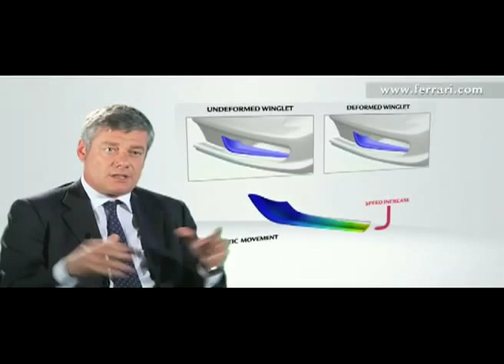Ferrari 458 Italia - Pininfarina Style Commercial 2011 - Carjam Car Radio Show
Carjam Car Radio Show -- A Car Show About People

The Ferrari 458 Italia is a mid-engined sports car produced by the Italian sports car manufacturer Ferrari. The 458 Italia replaces the Ferrari F430. The 458 Italia was officially unveiled at the 2009 Frankfurt Motor Show on 15 September 2009.
he body was designed by Pininfarina, as with all recent Ferrari models. The car's exterior styling and features were designed for aerodynamic efficiency, producing a downforce of 140 kg at 124 miles per hour (200 km/h).[4] In particular, the front grille features deformable winglets that lower at high speeds, in order to offer reduced drag.[9] The car's interior was designed using input from former Ferrari Formula 1 driver Michael Schumacher, including a new steering wheel design which incorporates many features and controls as opposed to their being on the dashboard, similar to racing car designs.[4]

According to British car magazine Autocar, the 458 Italia's design has drawn inspiration from the Enzo Ferrari and its Millechili concept car.[10] It has been designed to be Ferrari's sportiest V8-engined car, to distinguish itself from the recently launched Ferrari California.[10]

The 458 was also reviewed on 15th season of Top Gear, where it received acclaim for its styling and performance. In a drag race against a Ferrari F430, it won by a considerable margin. The car also lapped the Top Gear test track in 1:19.1, just 0.1 seconds slower than the Enzo Ferrari.
458 Italia GTC

Ferrari unveiled their new GTE racer for the 2011 races sanctioned by the ACO. The 458 GTC drops the "flex splitter" found in the road cars and replaced with a more conventional inlet, with the air exit out through louvers in the bonnet. Under new restrictor regulations, the 4.5L engine produces 464 hp (346 kW; 470 PS), which is less than the road car and the 458 Challenge. The double-clutch gearbox had to be replaced but paddle-shifting is retained since rules in 2011 allow them. 6 Ferrari 458 Italia GTCs are on the entry list in 2011 Le Mans 24 Hours, backed by 4 older F430 GTCs. Ferrari 458 GTCs also compete in the American Le Mans Series and Le Mans Series.

carjamradio "car jam radio" "car radio show" "car talk radio show" "carjam" ferrari "car talk" "bbc top gear" "great car ad 2011" "funny commercials 2011" "banned car commercials 2011" f1 "formula one" "funny videos" "classic cars" evo "best car ads 2011" "funny car ads 2011" funniest "fail"  "sexy car ad 2011" "road test" "road review" "car test" "road report" "driving test" hot sexy new nissan fast Porsche suv "celebrity car" maserati vw audi 4x4 estate lotus fiat "alfa romeo" subaru toyota ford  impreza "high speed" "tractor" "rally car" crashes accidents